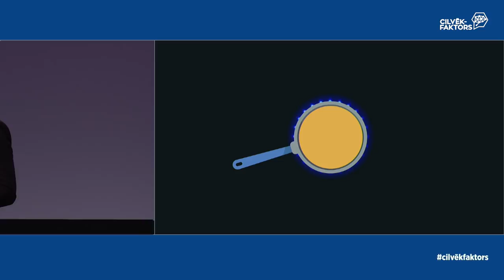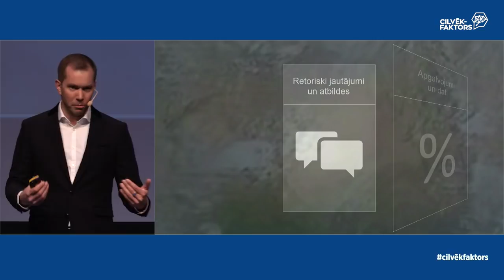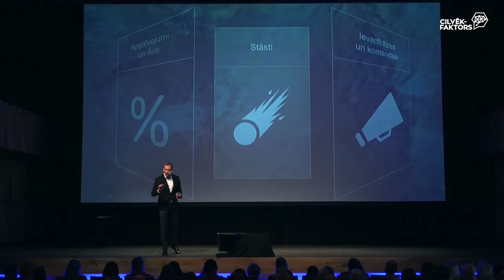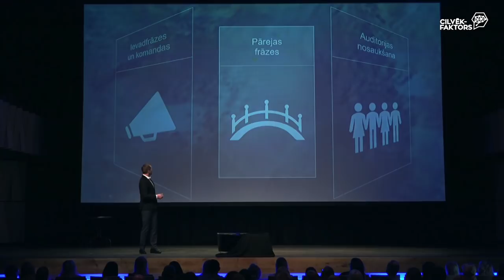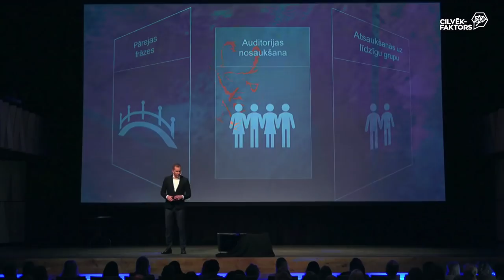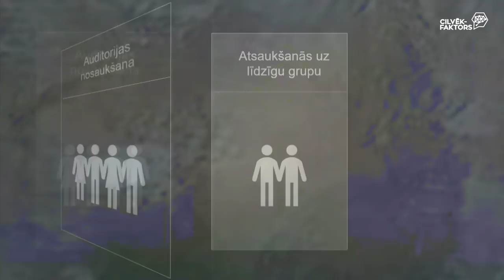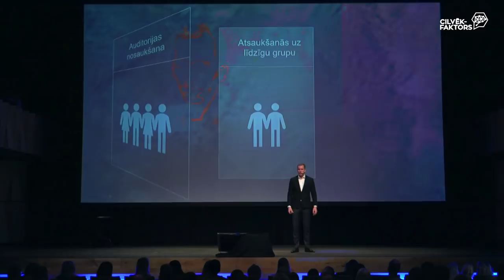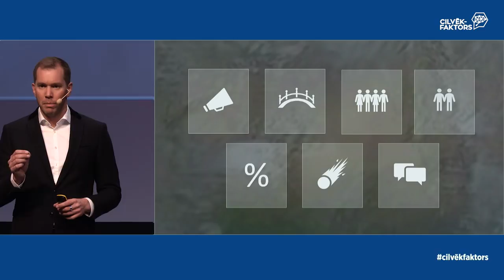Oskars Priede - "Nevienam nevajag vēl vienu informatīvu prezentāciju"